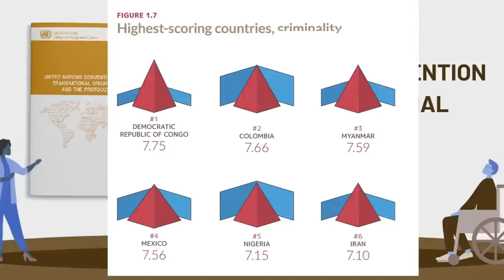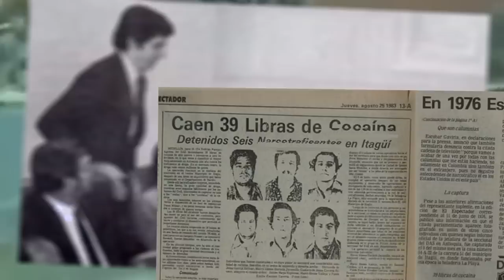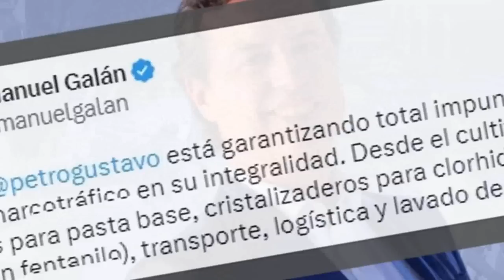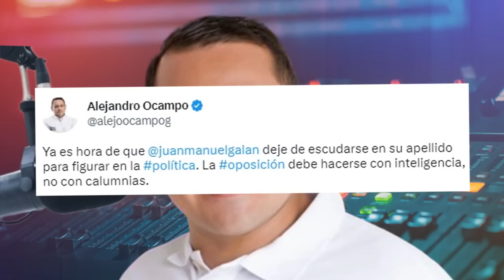Ocampo Destrozó a Juan Manuel Galán